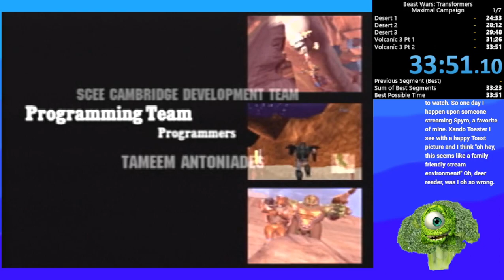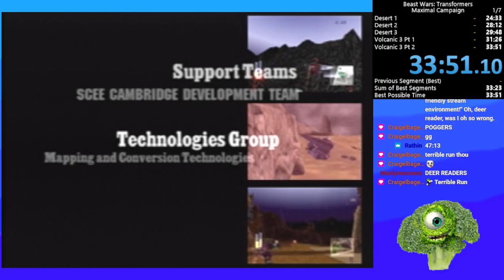Beast Wars: Transformers - Maximals Campaign - 33m51s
Played on ps2 console with fds (model 75001)
bad run, obsoleted a few hours later, uploading for history sake